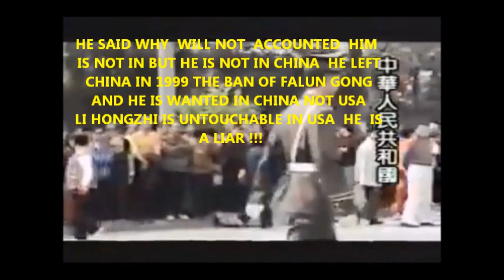Li Hongzhi Cult Devil Interview With Faun Gong Leader.